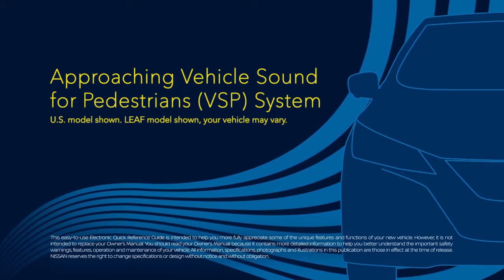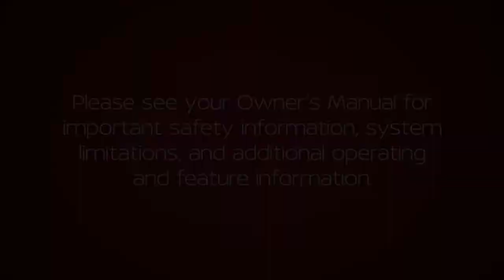Nissan - Approaching Vehicle Sound for Pedestrians (VSP) System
You will find quick reference guides and other useful information about your warranty, Bluetooth® system, and much more!

The Approaching Vehicle Sound for Pedestrians System, or VSP, is a feature that causes the vehicle to emit a sound when driven at low speeds. Because of the naturally quiet operation of electric vehicles, this function is used to alert pedestrians of an oncoming vehicle.

When the vehicle starts to move it produces a sound. The sound will stop when the vehicle reaches speeds of approximately 19 miles per hour while accelerating. The sound will start again when the vehicle is being driven at speeds under 16 miles per hour while decelerating.

When the vehicle stops, the sound will stop as well. However, if the vehicle is in REVERSE, the sound will continue even when the vehicle comes to a complete stop.